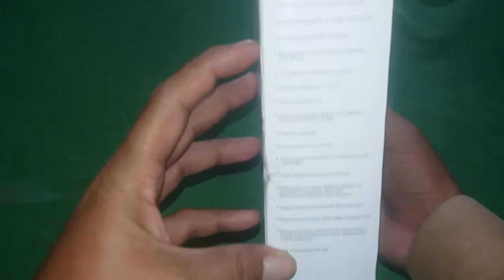Openbox Signature Plus LV Unboxin g Review Builtin Wifi Dolby Sound Xtream IPTV Goda Dscam Ecast